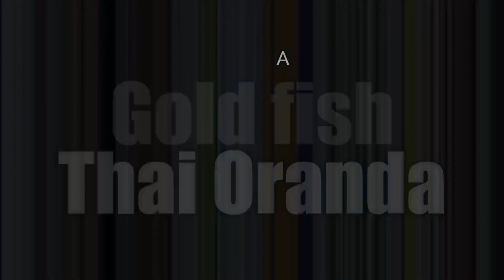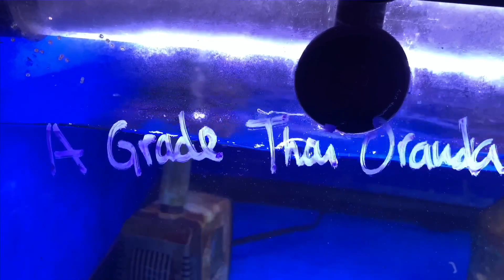AMAZING THAI ORANDA “GOLDFISH” /AnthuanAquarium “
GOLD FISH - THAI ORANDA CABEZA DE FREZA \ FREESH WATER FISH\